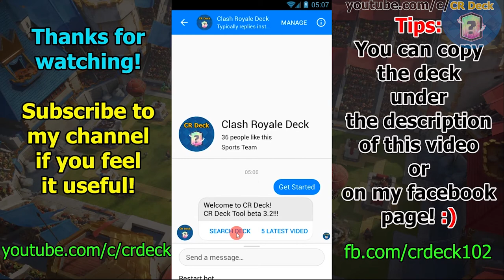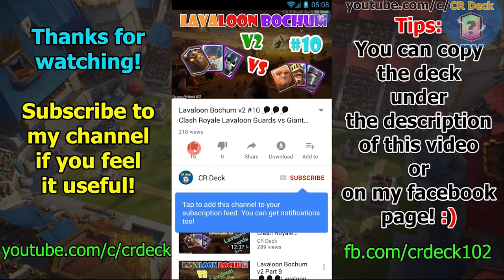Three Musketeers Giant Ram Bait #10 💥💥💥 Clash Royale Best F2P Deck on Ladder | CR Deck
Three Musketeers Giant Ram Bait #10 - A popular F2P deck on the top 200 players. Let's take a look at some of the battles of this deck against Three Musketeers Giant Battle, Ram Bait, Giant Hunter and Pekka X-Bow deck (WTF deck :). Three Musketeers Giant Ram Bait Series - Best F2P Deck for Ladder - CR Deck.

⏹ Copy Deck:
3 Musk Giant Ram Bait